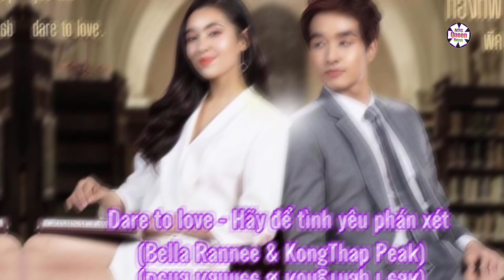🔥Top 10 bộ phim Thái Lan được yêu thích nhất trên CH3 trong vòng 4 năm trở lại đây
Những bộ phim Thái Lan được khán giả yêu thích với lượt xem khủng trong vài năm trở lại đây trên CH3 Plus.